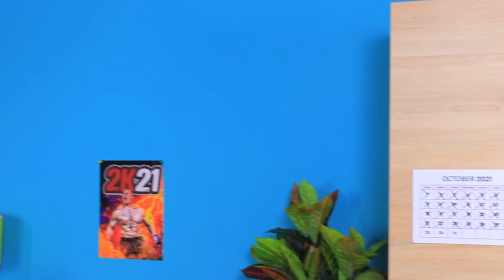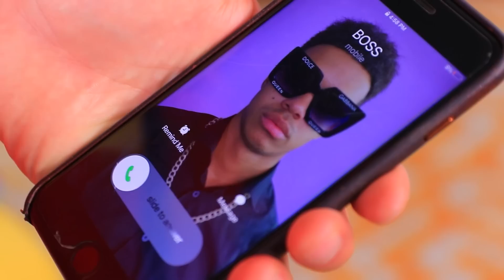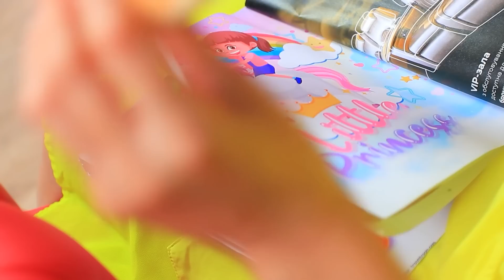Sfida SI o NO / I Miei Genitori Dicono SI per 24 Ore!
Molto spesso si vuole sentire solo una risposta positiva dai propri genitori. E se dicessero solo “SI” per 24 ore?